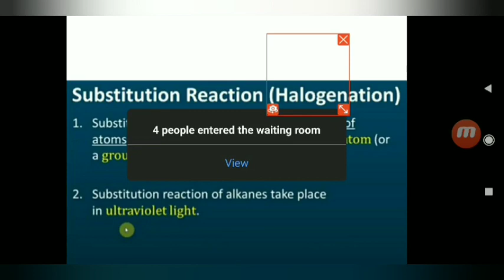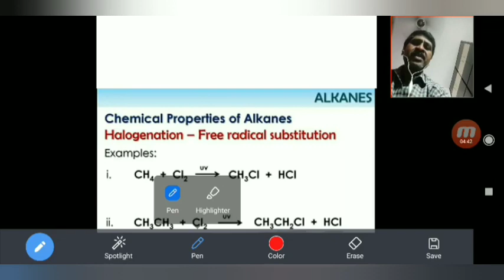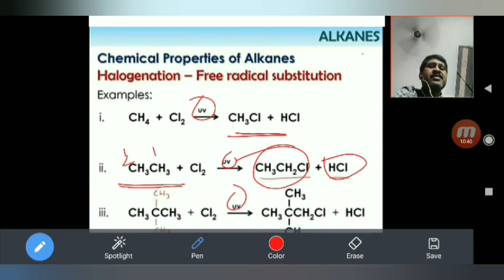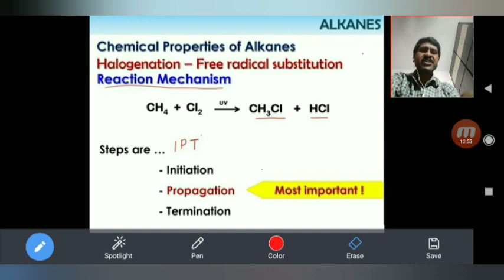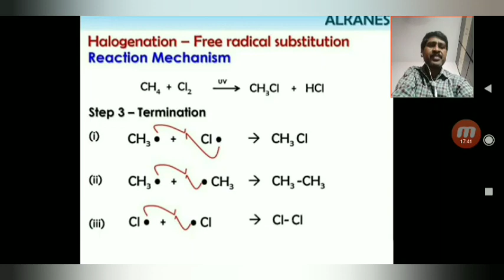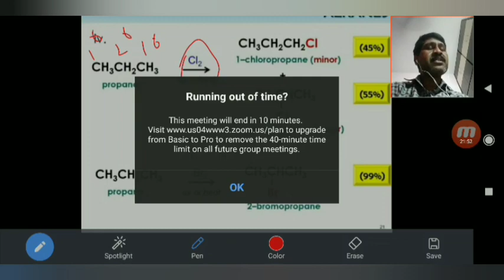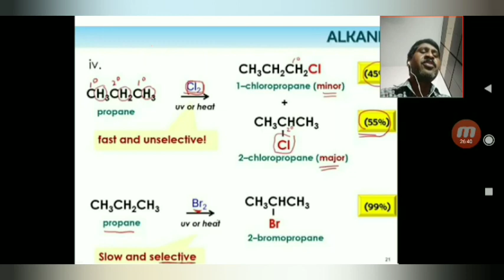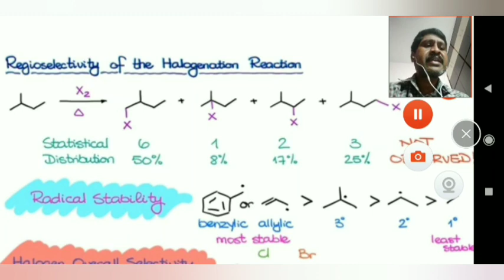Substitution Reaction in Alkanes